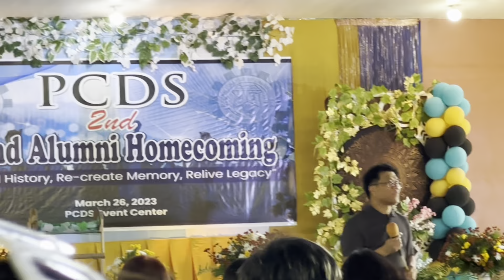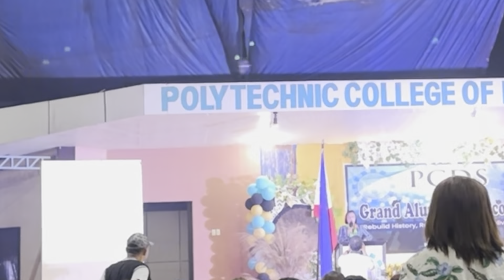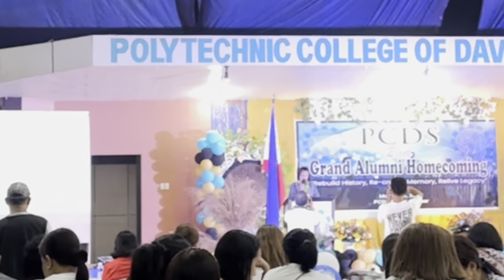Attended PCDS 2nd Alumni Homecoming